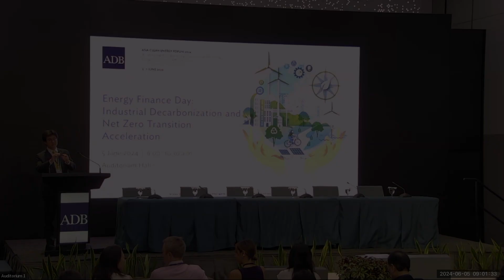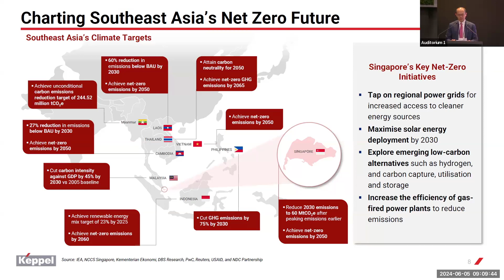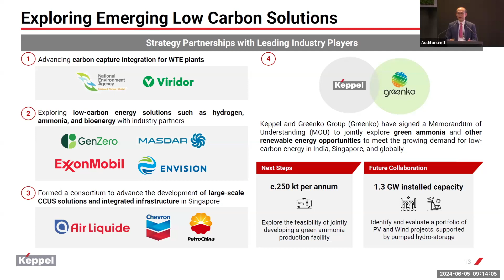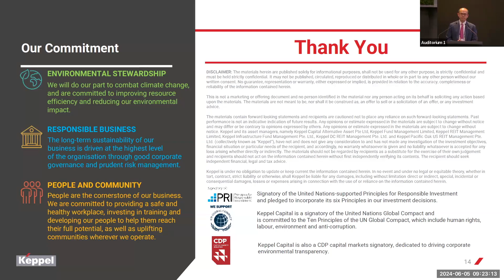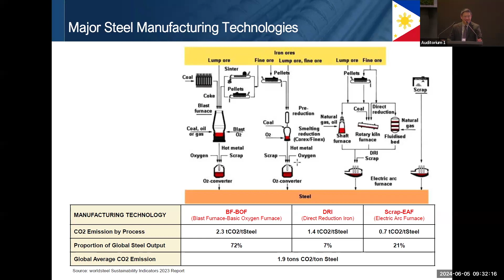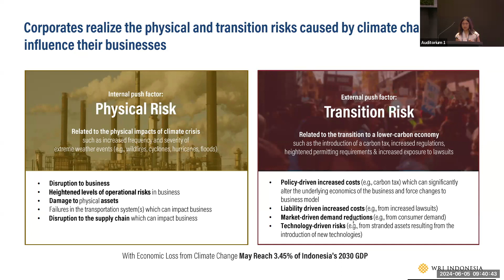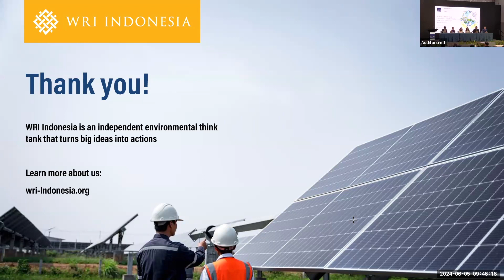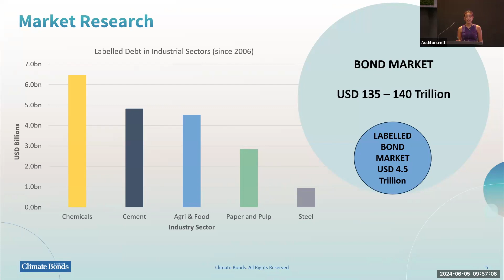Energy Finance Day: Industrial Decarbonization and Net Zero Transition Acceleration